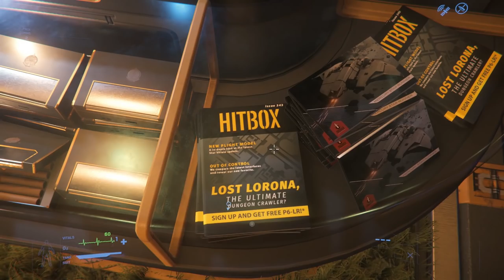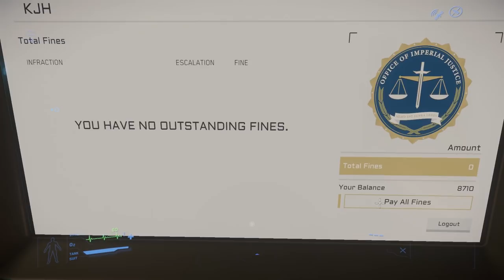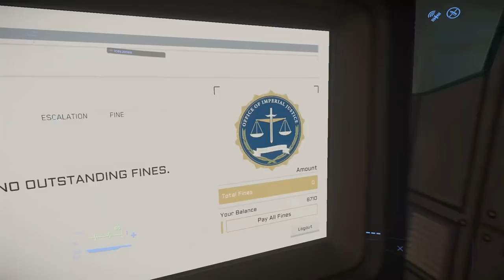UPDATED BEAUTIFUL TRADE LOCATIONS IN 3.8 [STAR CITIZEN]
Today we explore the new updates in 3.8 and compare the locations of 2 of my favorite trade spots. They are definitely different.

*Thinking of buying Star Citizen? Use my Code for EXTRA 5000 in game currency!*